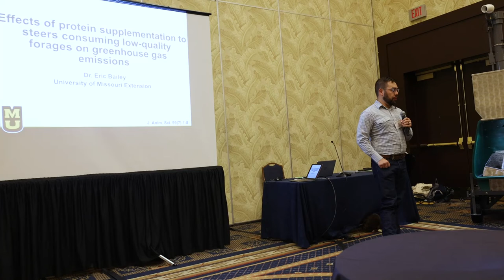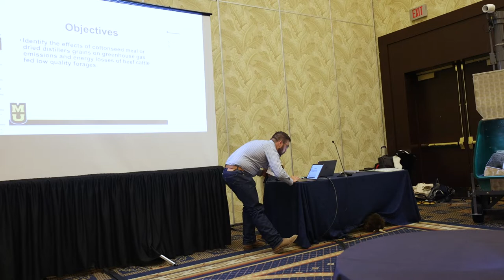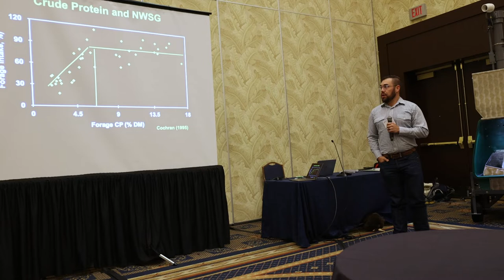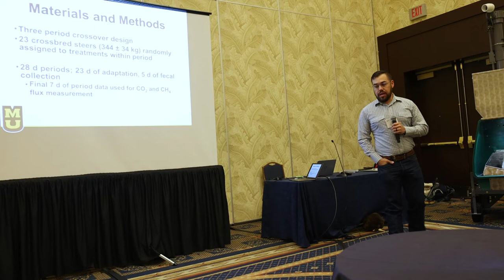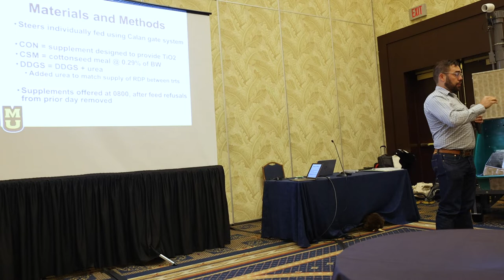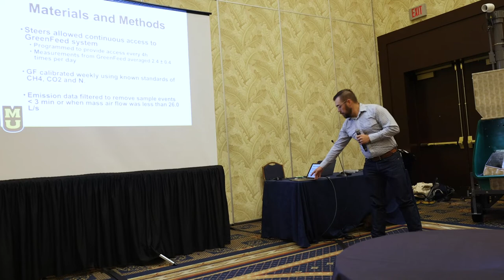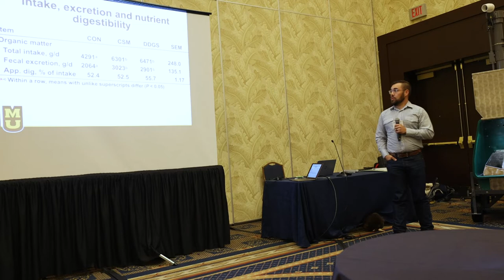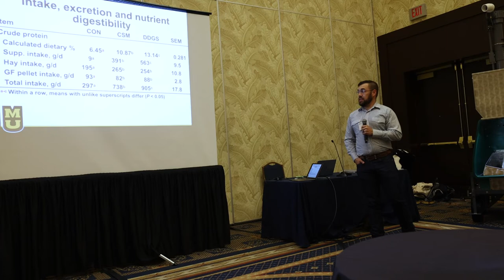GGAA GreenFeed Workshop, Eric Bailey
“Effect of protein supplementation to steers consuming low quality forage on greenhouse gas emissions.”